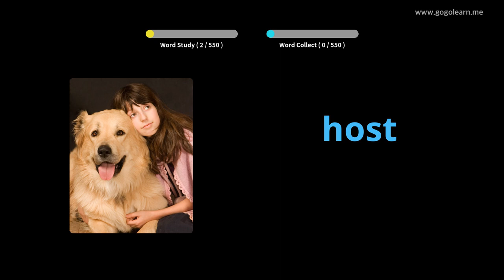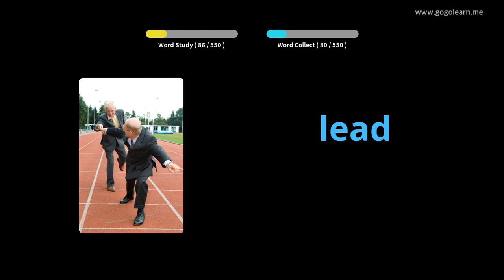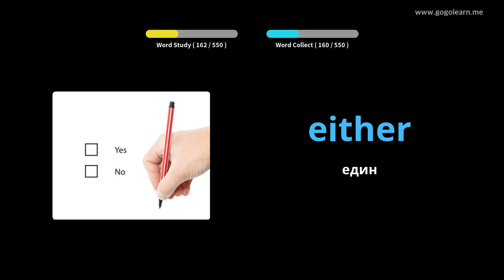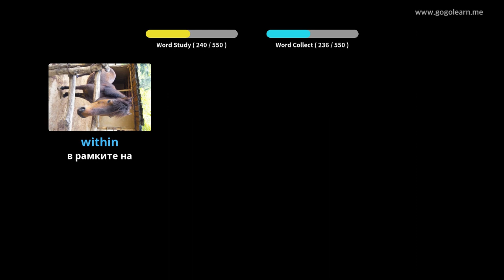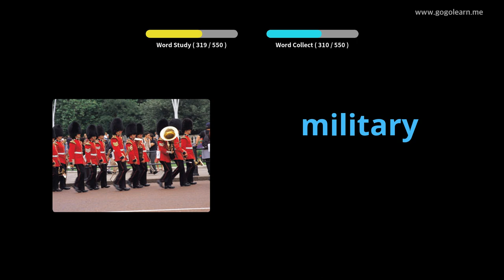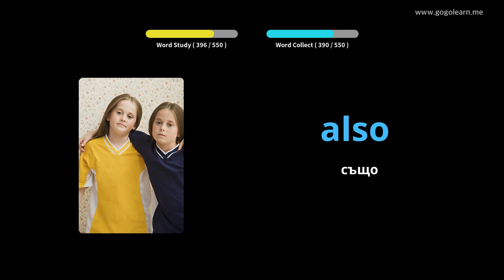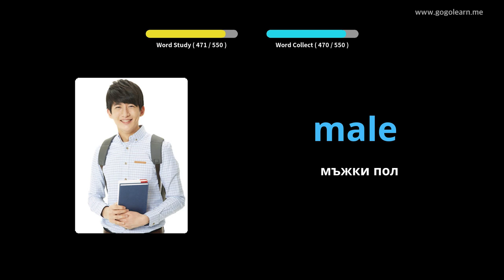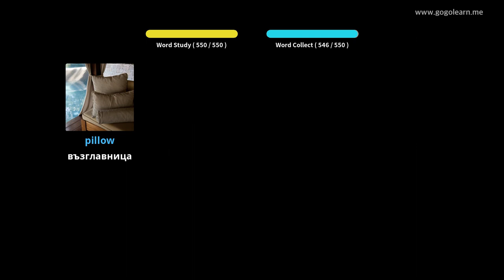Учете с Английски снимки | Английски речник Основно средно училище | Golearn